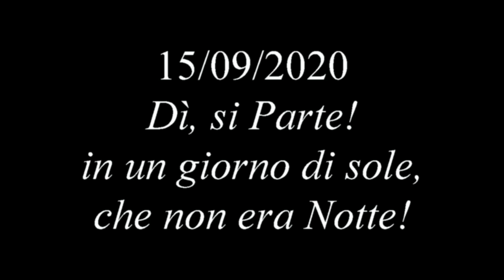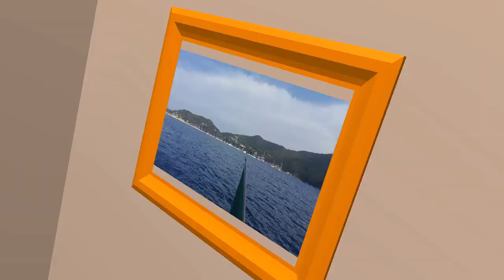In barca a settembre 2020